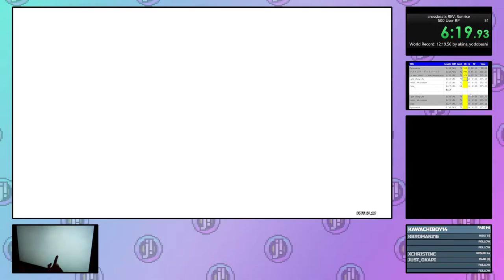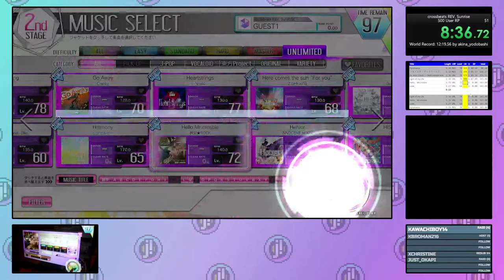crossbeats REV. Sunrise - 500 User RP - 12:17ish?